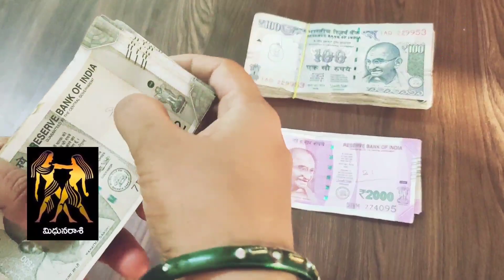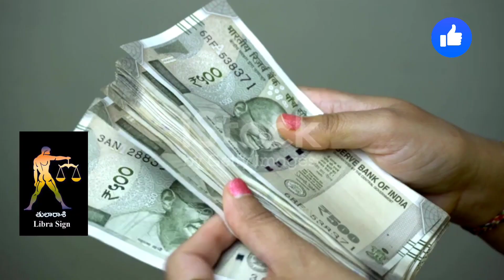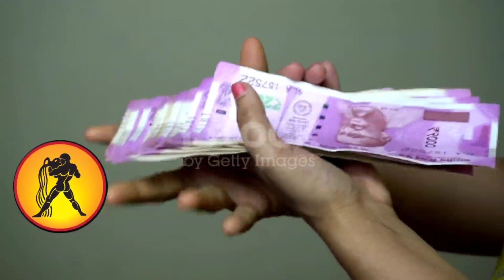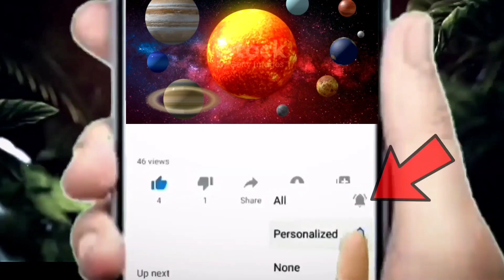ఎంత పుణ్యం చేసారో ఈరోజు నుండి ఈ 4 రాశుల వారికి శని మహర్దశ పట్టనుంది పట్టిందల్లా బంగారమే||KSRFamily